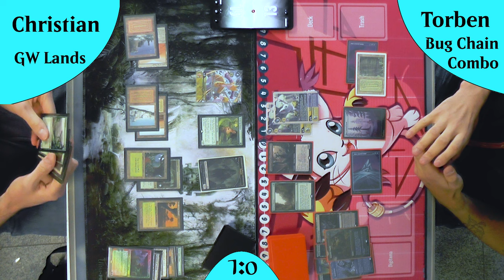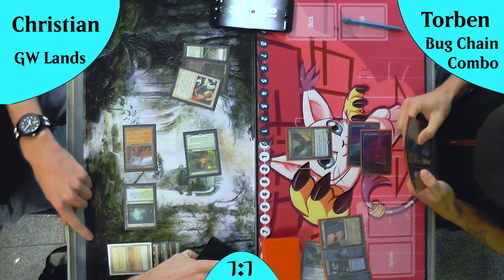Naya Lands VS BUG Chains Combo (Gameplay) [Legacy]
Heute mal wieder Lands/Reclaimer/Depths wie auch immer das Deck genannt werden möchte, Live on Camera gegen BUG Chains Combo.
Welches Deck ist besser in seinem Combo oder seinem Grindplan (welcher in beiden Decks Plan B ist)

DeckTechs:
GW(r) Lands: Kommt noch

Intro

Outro
Name des Videos:
GW (r) Lands VS BUG Chains Combo (Gameplay) [Legacy]